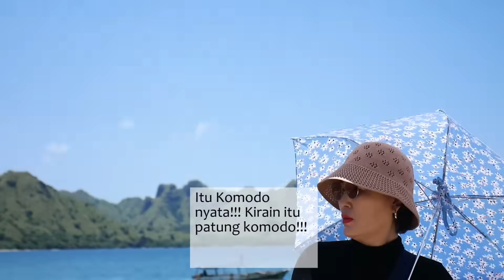Akhirnya emak-emak dari kampung Korea tiba di pulau KOMODO!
Vlog sehari di pulau komodo!!